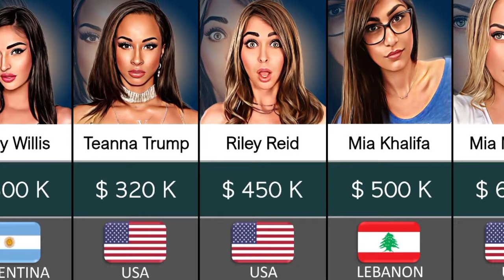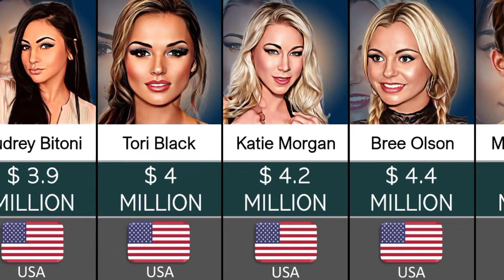The Richest Adult Movie Actresses 2022